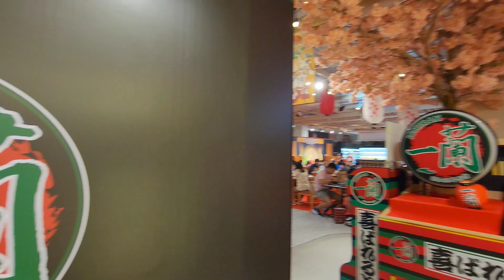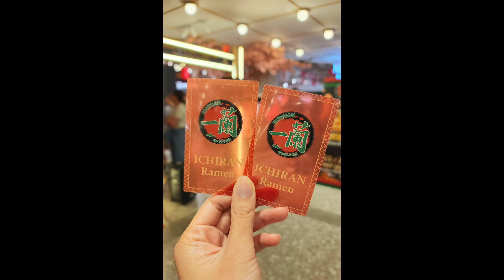อิจิรัน ราเมน ข้อสอบ (แท้ จากญี่ปุ่น) เปิดในไทย 🇯🇵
เป็น pop-up store 11-26 พย 66 ค่ะ
ชั้น 3 เซนทรัลเวิล์ด โซนอิเซตันเก่า